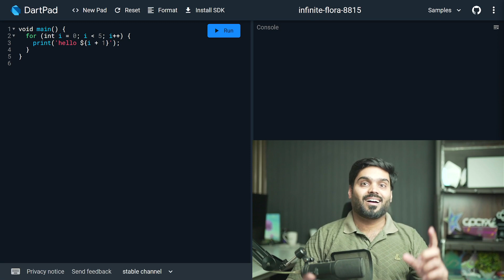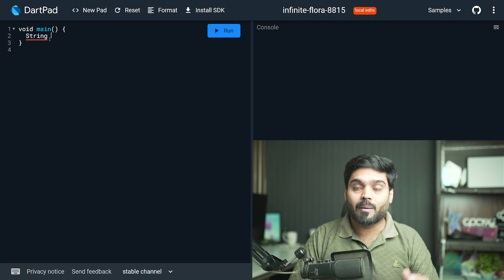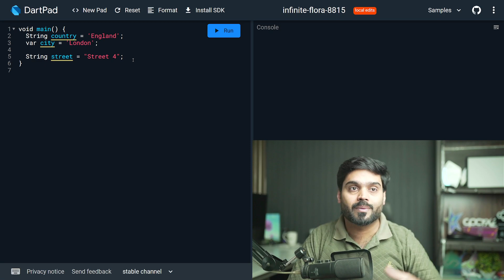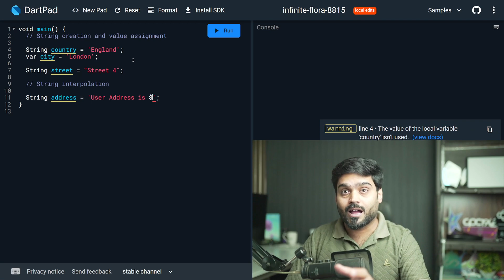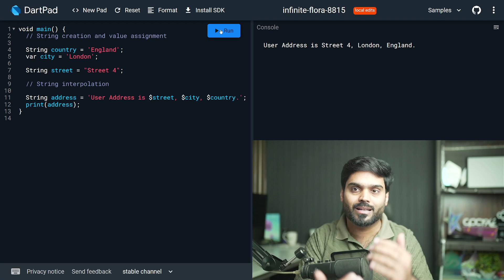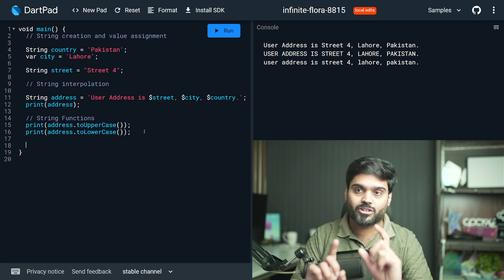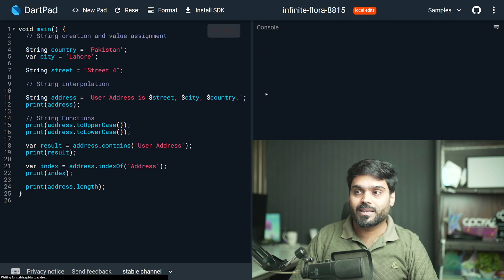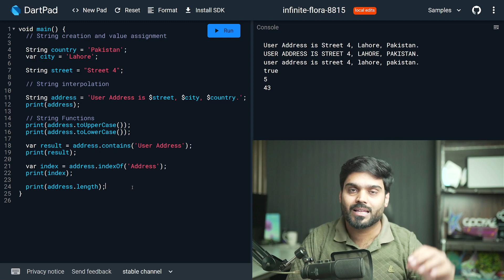All about Dart String Data Type | Lecture # 7 | Dart Programming Language Course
Welcome to Lecture # 7 of our comprehensive Dart Programming Language Course, where today, we are diving deep into the Dart String Data Type. Whether you're a novice developer or an experienced coder, this Dart Course is designed to boost your programming skills.

In this video, we explore everything you need to know about Dart String Data Type - the backbone of text manipulation in the Dart programming language. From the basics of declaring and manipulating string variables to advanced features like string interpolation, we've got it all covered.

Our Dart Course is all about hands-on learning. Expect plenty of examples, coding exercises, and real-world scenarios where you can apply your new knowledge. Our goal is to make this Dart Course the most comprehensive resource for learning Dart on YouTube.

We believe that Dart is an incredibly powerful and flexible language, and understanding its data types, especially Dart String Data Type, is key to unlocking its potential. This video is just one part of our in-depth Dart Course that aims to make you a Dart expert.

Share your thoughts, questions, and feedback in the comments section below - we love hearing from our community of learners.

Unlock your programming potential with our Dart Course and master the Dart String Data Type today!